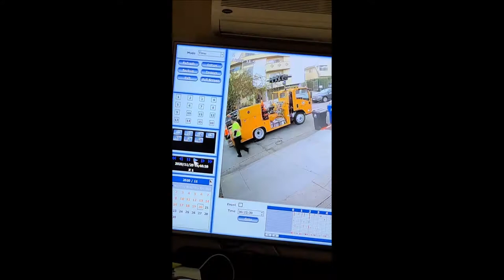red curb painting by city